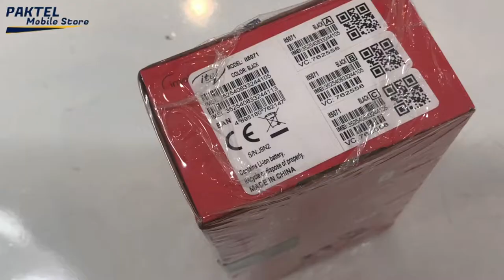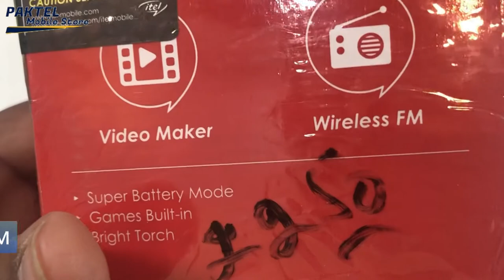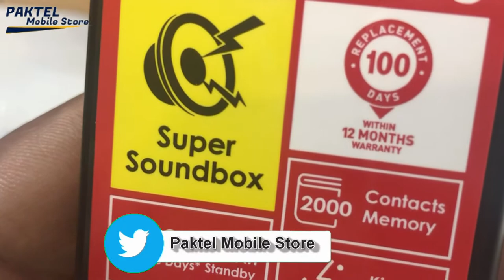Itel Mobile Muzik 400 pro Unboxing 3000 MAH Battery Big Speaker | PakTel Mobile Store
Paktel_Mobile_Store

00:00  intro 😘
01:55   specifications ✌
02:49  unboxing  😉
03:12  accessaries 😛
05:10   setup 😎

Super Soundbox on Your Hand
Muzik 400 is meant with ultra-high volume loudspeaker at the rear to make sure the sound spray evenly at the space. Great companion for music lovers.Entertainment on one-tap Drive straight into your favourite zone right from your keypad.
70 Days Powerful Battery
Muzik 4000 comes with a 3000mAh battery to make sure your power on top of things . 70 Days long standby time relieves even removes your anxiety about power-off anytime and anywherelluminate night light illuminate the dark with the large 11mm diameter
bright Torch